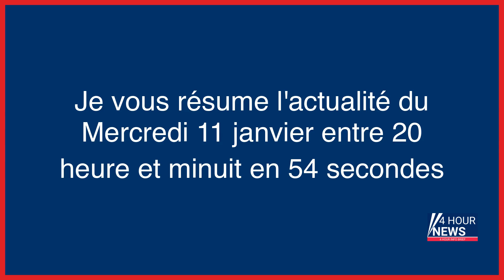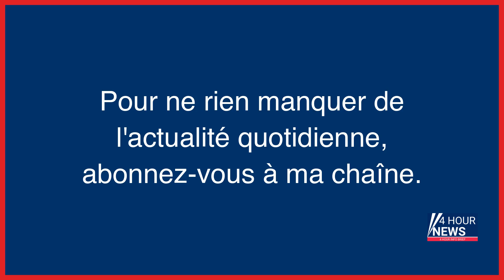Résumé de l'actualité du jour : Mercredi 11 janvier entre 20h et minuit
- Affaire Péchier : l’anesthésiste mis en examen pour 24 empoisonnements pourrait retravailler comme simple médecin
- Affaire Péchier : mis en examen pour empoisonnements, l’anesthésiste de Besançon peut retravailler comme médecin
- Emmanuel Macron à l’Algérie : «Je n’ai pas à demander pardon, ce n’est pas le sujet»
- Le PDG du groupe Avec, président de la clinique mutualiste de Grenoble, mis en examen